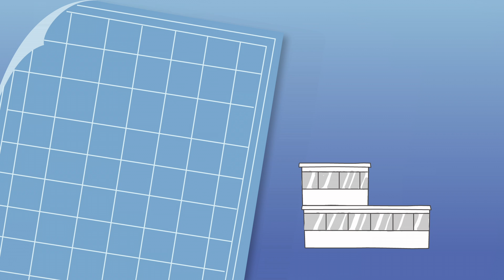Funk-e Animated Explanation Video: Expertdesk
Funk-e Branding is a Rotterdam and Berlin based company that produces awesome animated explanation videos in 2D to help other businesses to explain their products, services or concepts better to their stakeholders. These videos can be used as Marketing and Communication tools. The explanimations that Funk-e produces are only 75 seconds in length, but that is enough time for Funk-e to explain products clearly in IT, Finance and other industries.

In this explanation video we show how Expertdesk allows you to manage and adjust all your service management even when everything around you changed.